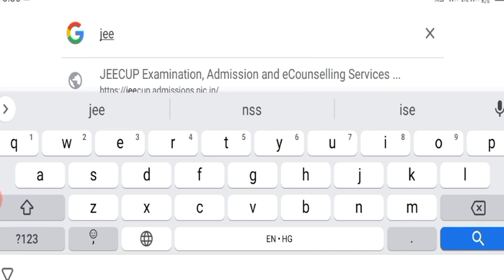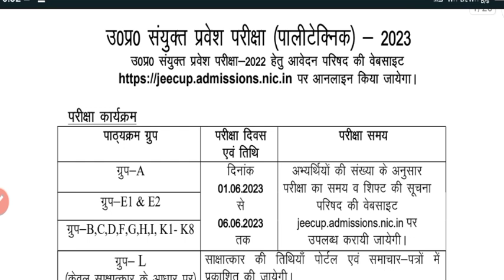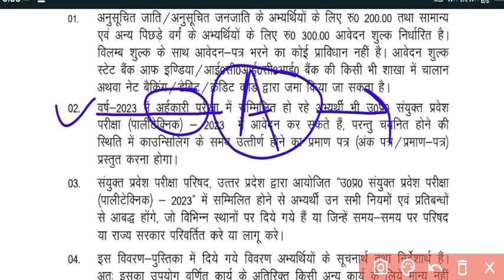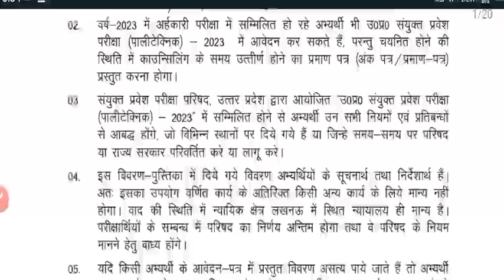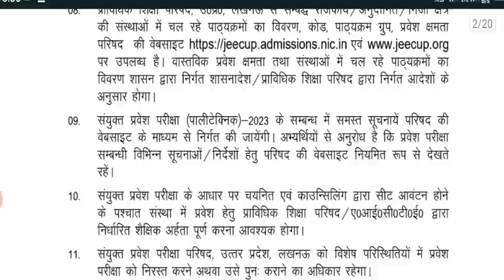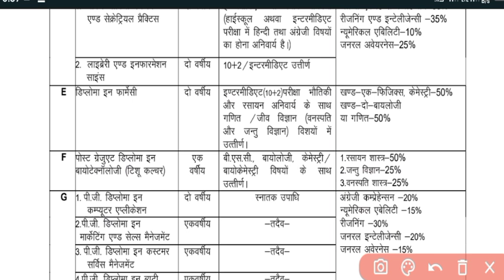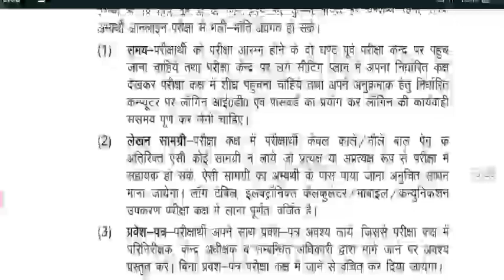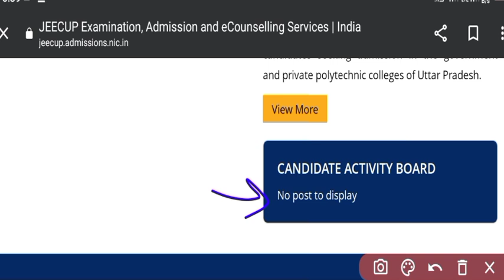up polytechnic entrance exam date 2023 || jeecup entrance exam 2023 || jeecup application form